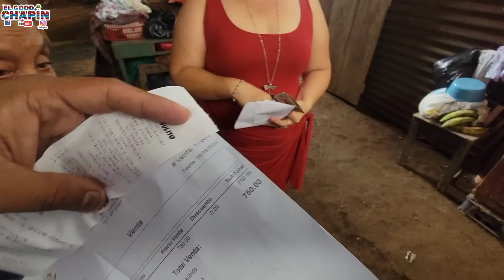😱😱 NUNCA SE IMAGINÓ QUE LO QUE PIDIÓ ALGUIEN SE LO DARÍA TAN RÁPIDO 😱😱